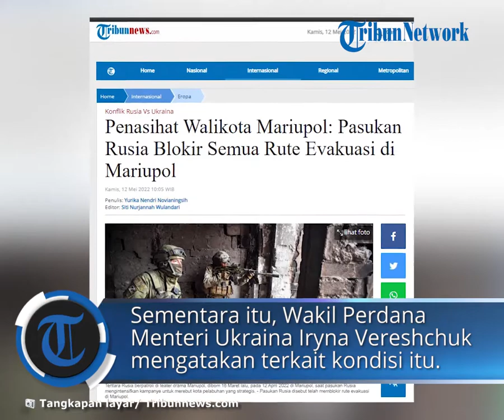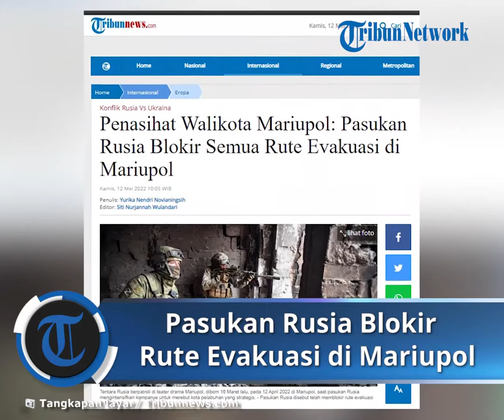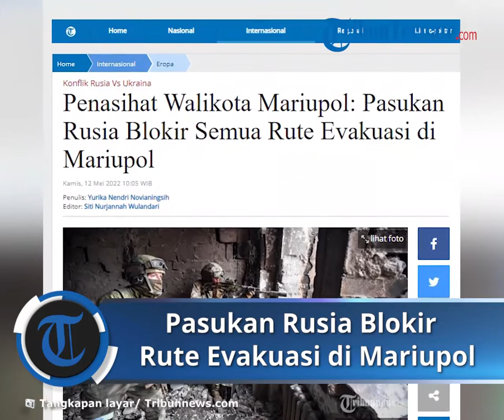Pasukan Rusia Telah Memblokir Semua Rute Evakuasi ke Luar Kota Mariupol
TRIBUN-VIDEO.COM - Seorang penasihat walikota Mariupol, Petro Andriushchenko mengatakan pada hari Rabu (11/5/2022) bahwa pasukan Rusia telah memblokir semua rute evakuasi ke luar kota.

Petro Andriushchenko menyebut ada beberapa gedung apartemen yang layak untuk ditinggali setelah berminggu-minggu pengeboman dan sangat sedikit makanan atau air minum.

Andriushchenko mengatakan beberapa penduduk yang tetap tinggal di kota itu bekerja sama dengan pasukan pendudukan Rusia dengan imbalan makanan, sebagaimana dikutip dari CTV News.

Sementara itu, Wakil Perdana Menteri Ukraina Iryna Vereshchuk mengatakan Ukraina telah menawarkan untuk membebaskan tawanan perang Rusia jika Rusia mengizinkan para pejuang yang terluka parah dievakuasi dari pabrik baja Mariupol.

Pasukan Rusia telah mengepung pabrik, benteng terakhir perlawanan Ukraina di kota pelabuhan selatan.

Vereshchuk mengatakan tidak ada kesepakatan yang tercapai tetapi negosiasi sedang berlangsung.

Para pejuang yang terperangkap di pabrik itu menolak untuk menyerah kepada Rusia, dengan mengatakan bahwa mereka takut disiksa atau dibunuh.

Sebanyak 561 tentara dari Garda Nasional Ukraina, pasukan yang mencakup resimen Azov yang saat ini bersembunyi di pabrik baja Mariupol, telah tewas sejak perang dengan Rusia.

Selain 561 orang tewas, 1.697 tentara tambahan terluka sejak invasi dimulai pada 24 Februari lalu.

Demikian dikatakan oleh kepala Garda Nasional, Oleksiy Nadtochy dalam sebuah pengarahan online, Rabu (11/5/2022).

Angka terkait tentara yang tewas dalam pertempuran sangat jarang dirilis oleh pejabat Ukraina, baik kementerian pertahanan di Kyiv maupun mitranya di Rusia tidak memberikan informasi tentang kerugian militer mereka sendiri.

Dikutip dari VOA News, pada pertengahan April, Presiden Volodymyr Zelenskyy mengatakan antara 2.500 dan 3.000 tentara Ukraina telah tewas sementara sekitar 10.000 lainnya terluka.

Zelensky mengaku sulit untuk mengatakan berapa banyak dari tentaranya yang akan selamat.

Pengawal Nasional Ukraina, yang berada di bawah kementerian dalam negeri, dibentuk pada Maret 2014 saat Rusia menguasai semenanjung Laut Hitam Krimea dan mengerahkan pasukan di perbatasan timur Ukraina.

Secara hukum, Ukraina dapat memiliki hingga 60.000 tentara di barisannya dan telah menyerap beberapa kelompok bela diri yang berada di garis depan revolusi Maidan 2014, serta berbagai pakaian nasionalis seperti Azov.

pada tahun 2014 oleh aktivis sayap kanan dan pertama kali dikerahkan untuk melawan separatis pro-Rusia di Ukraina timur.

Sejak itu telah melepaskan ideologi sayap kanan dan telah diintegrasikan ke dalam Garda Nasional, kata para ahli.

Sekarang dikenal sebagai "Resimen Azov" dan memiliki reputasi sebagai unit pertempuran yang tangguh.

Pada hari Selasa (10/5/2022), Kyiv mengatakan lebih dari 1.000 pejuang masih terjebak di dalam pabrik baja Azovstal yang terkepung di kota pelabuhan selatan Mariupol, ratusan di antaranya terluka.

Beberapa tentara Azov juga tewas di pabrik itu, tetapi masih belum jelas berapa banyak.

(Tribunnews.com/Yurika)

Artikel ini telah tayang di Tribunnews.com dengan judul Penasihat Walikota Mariupol: Pasukan Rusia Blokir Semua Rute Evakuasi di Mariupol,